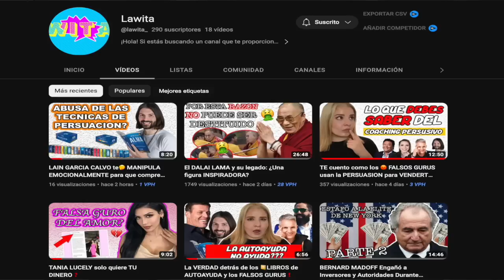MEXICANA EN LA INDIA y su nuevo EMPRENDIMIENTO❗️❗️